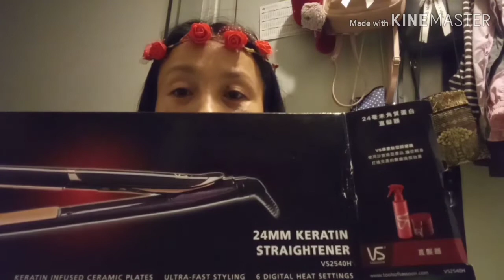Happy Birthday to Me (Shane Rock)